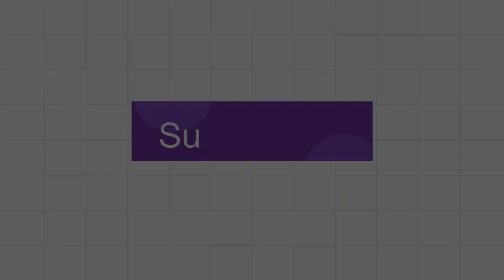Eid Last Day At Most Beautiful Beach Of Gadani Balochistan Pakistan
We spent our last eid day at most beautiful beach of Balochistan Gadani, It was beautiful cloudy weather but sea was rough and dangerous due to high tide.